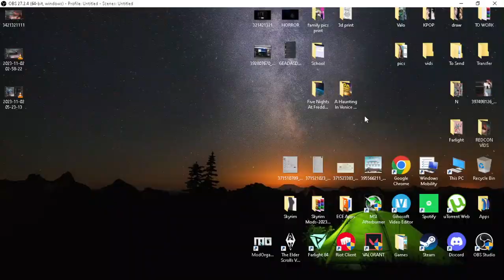REDCON - Part 10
COMMAND YOUR OWN FORTRESS!
Crush the enemy fortress with unrelenting bombardment or seize it with surprise invasion!

Redcon - Strike Commander (styled as REDCON) is a 2016 real-time strategy video game developed by Hexage. It is inspired by the Japanese anime film Memories - Episode 3 : "CANNON FODDER"